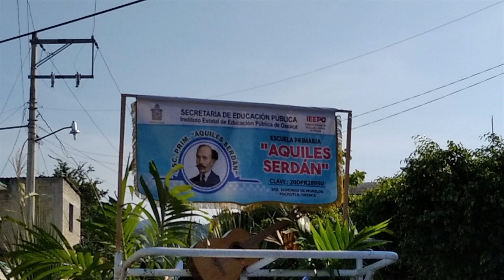20 de Nov 2019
Desfile del 20 de Noviembre del 2019
Santo Domingo de Morelos, Pochutla, Oaxaca